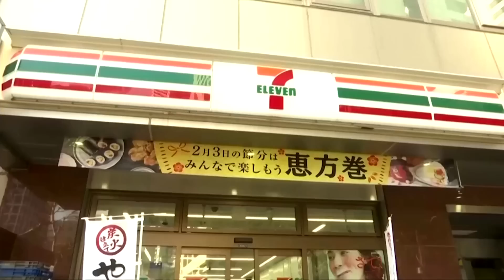Robots at work: shelf-stacking 'kangaroo-bot'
In August, this Japanese ‘Kangaroo robot' will arrive for work at a convenience store to stack sandwiches, drinks and ready meals on shelves. If the experiment succeeds, retailer FamilyMart says it will employ more robot workers at twenty stores around Tokyo by 2022.